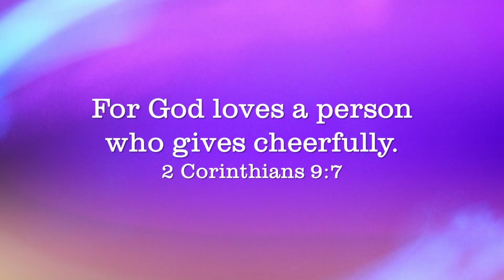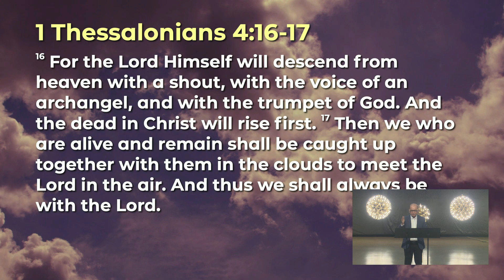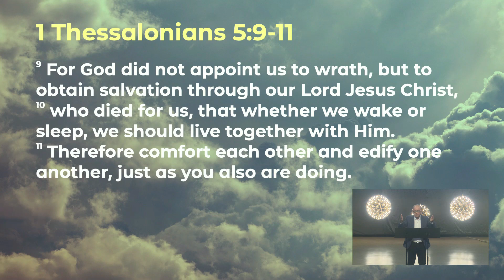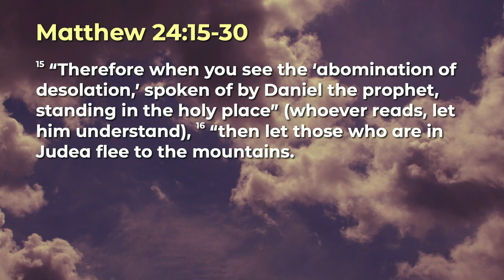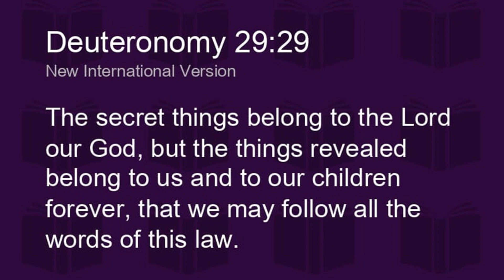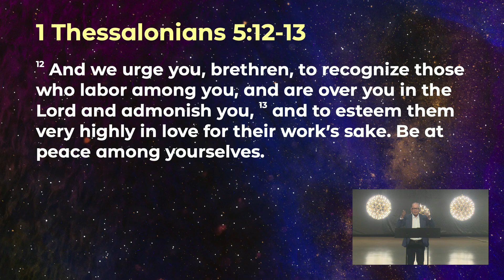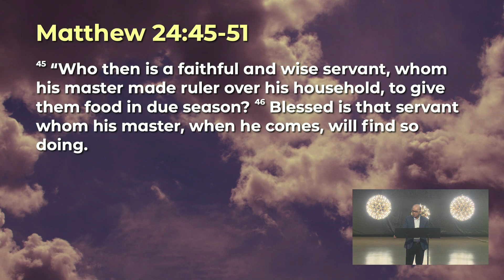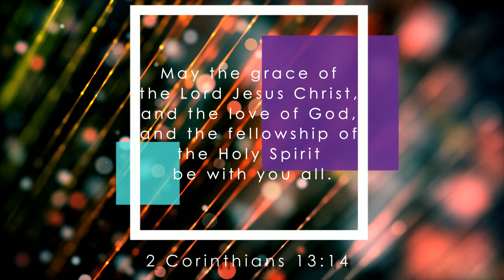28/08/2022: ENG Pastor Rev Marcus Tan - Rapture & the Second Coming of Jesus Christ | Penang First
"Rapture & the Second Coming of Jesus Christ (Matthew 24:45-51)"
by Rev Marcus Tan

➤ Welcome to Penang First Online Sunday Service on 28 August 2022 live from MMC.
Word/Exhortation Senior Pastor, Rev Marcus Tan.

Psalm 62:8
"Trust in him at all times, you people;
pour out your hearts to him,
for God is our refuge."
Amen

to pre-register.

➤ If you have made the decision to follow Jesus OR have prayer needs: Visit us ➝

Worship Setlist:
1. Way Maker